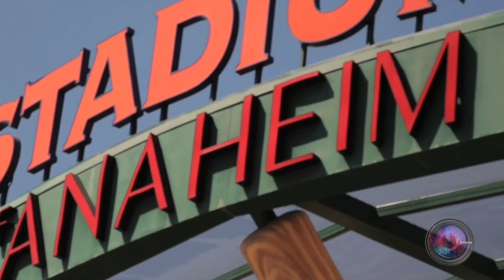Blac Owt at the DUBSHOW 2013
Blac Owt at the Dub Show 2013
BlacOwt "Lost in Watts" Mixtape Coming Soon!!!
MHG/BGE

Video by: WattsCity Films Production